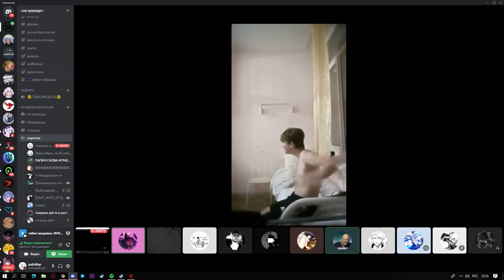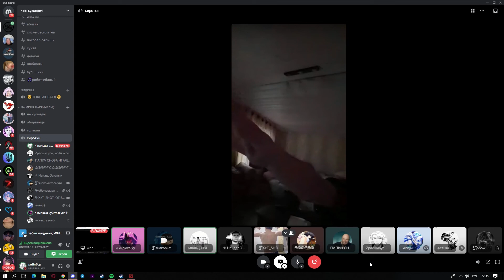суровое наказание за символ Z на заднем стекле